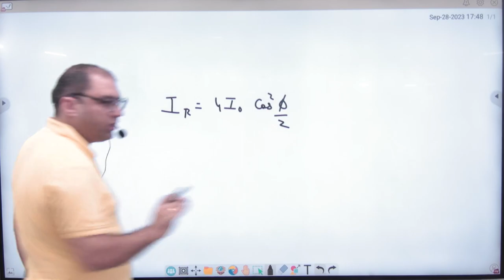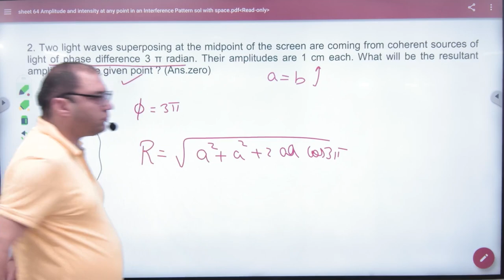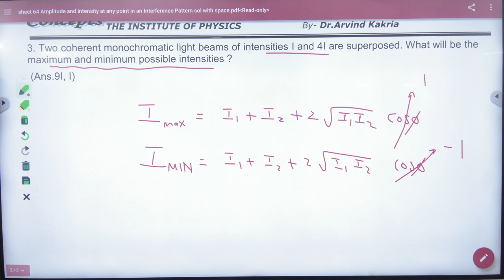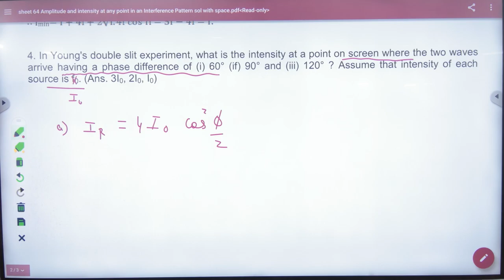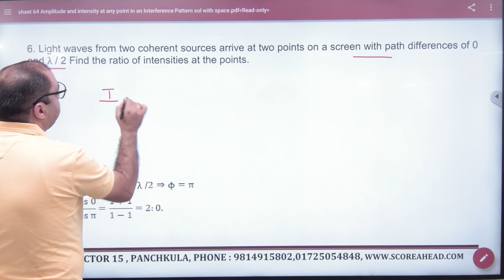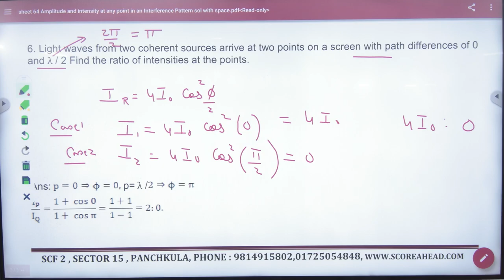1 Numericals on Interference Amplitude and Intensity of wave